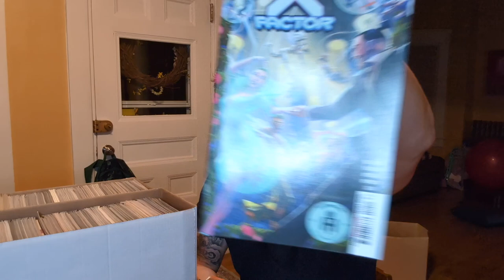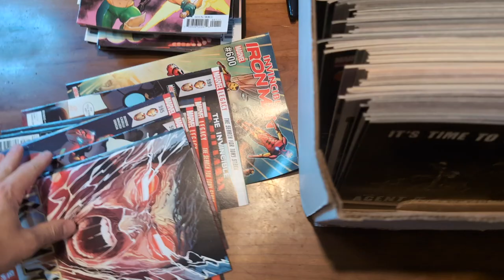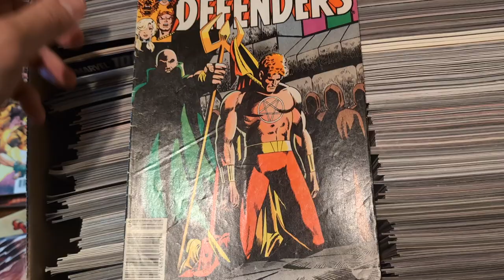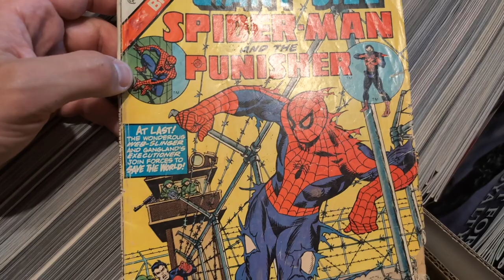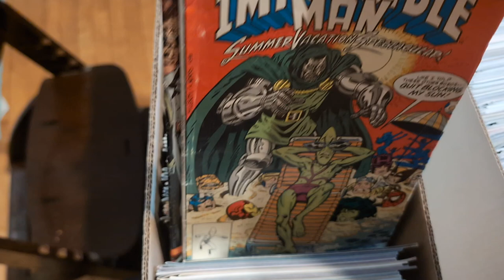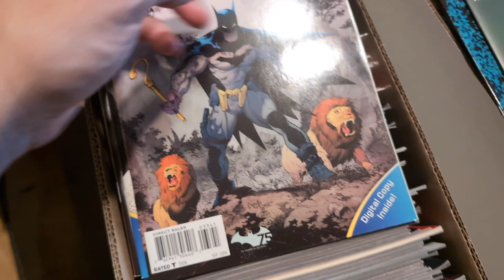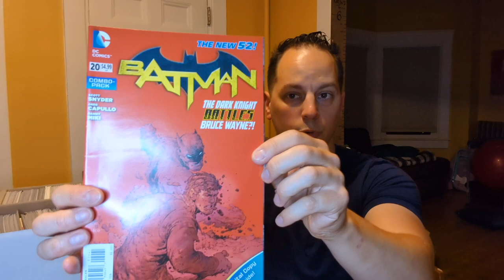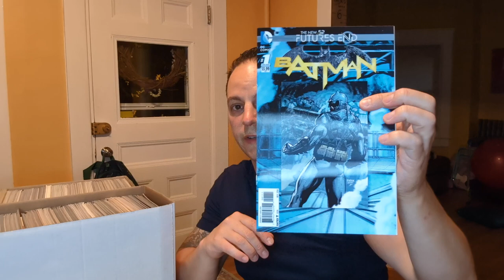Purchasing A Small Comicbook Collection at a Yard Sale